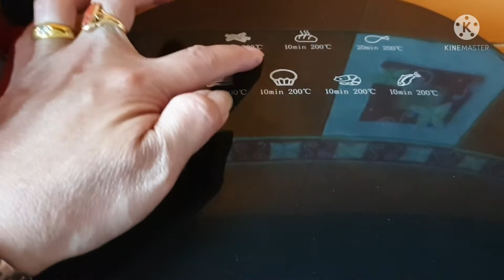frying French fries 🍟 soft inside and crunchy outside 😋/Pinay Vlog Nepal